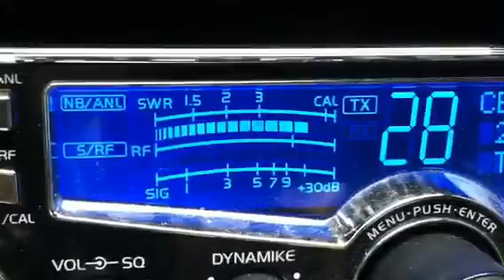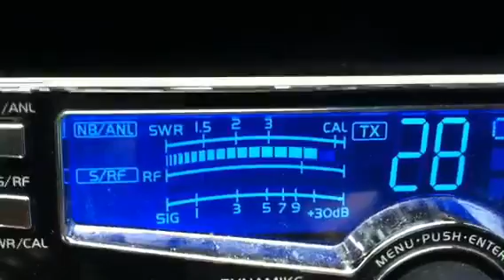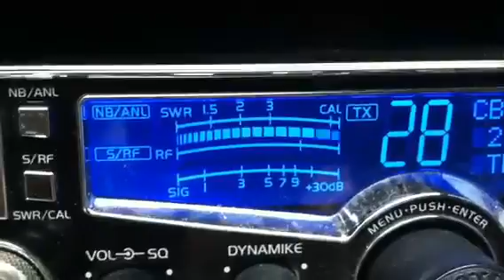Busy Bee me, Riff Raff fl & 808 co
CB radio talking to ME & FLA Saturday 12 Dec.